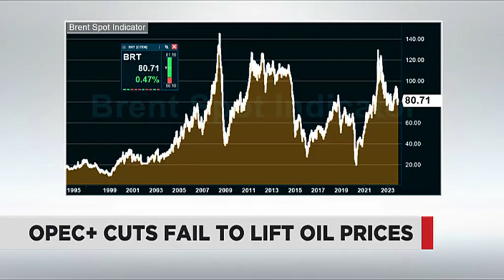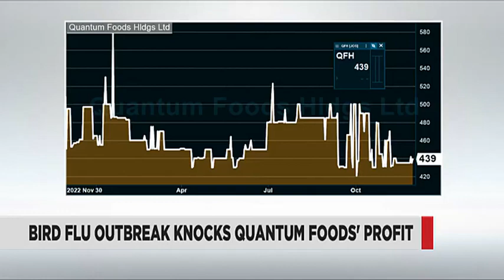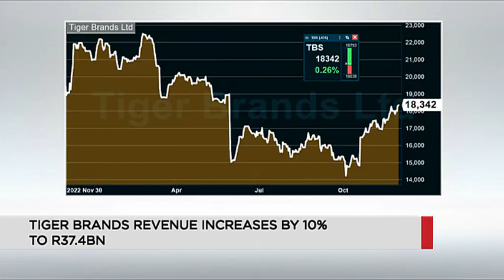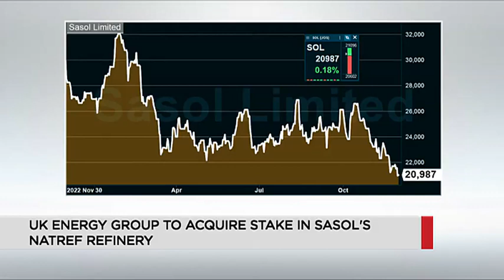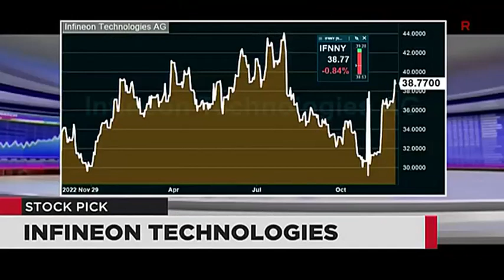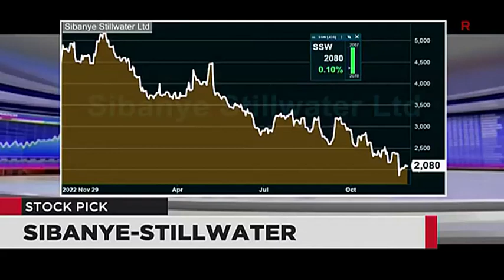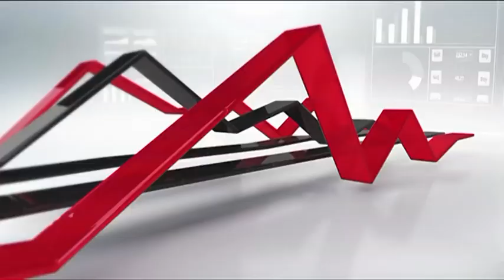Market Report - 01 Dec 2023 | Business Lunch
Independent Analyst, Jacques Pretorius joins Business Day TV for a broader look at this afternoon's market performance